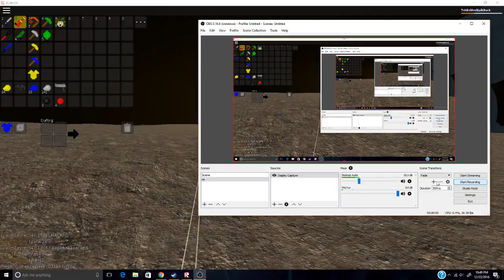Craftwars 2 Hydra Boss Fight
Hydra spawns in the underworld. You can also hear my terrible mic.